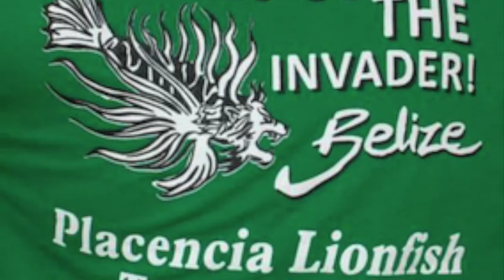Belize: Bacalar Chico Dive Camp and Placencia Lionfish Project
This video summarizes 7 Days at BCDC and 2 in Placencia for the kick off of Lobster Fest and the 5th Annual Lionfish Slayers tournament.  This was one of the best vacations I have ever been on.  It was a working vacation since I was a volunteer, but I would do it again in a heartbeat.